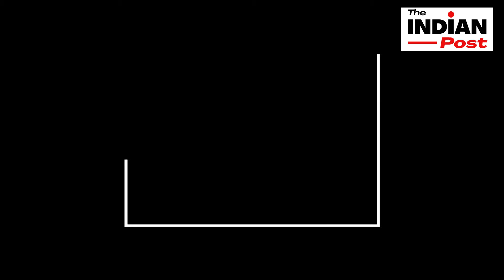UP UPDATE : काशी कॉरिडोर की तर्ज पर अयोध्या के विकास को मंजूरी, अखिलेश को फिर झटका, नगर निगम विस्तार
वाराणसी नगर निगम सीमा का विस्तार करते हुए राम नगर पालिका परिषद को निगम सीमा में शामिल कर दिया गया है। प्रदेश सरकार ने आज  नगर निकायों के पुनगर्ठन को मंजूरी दे दी। इसके साथ ही काशी कॉरिडोर की तर्ज पर अयोेध्या में सड़कों के विस्तार और मंदिर के आसपास की विकास योजनाओं को मंजूरी दे दी। हाई कोर्ट से भी आई है बड़ी खबर... यूपी न्यूज अपडेट में देखिए प्रदेश की बड़ी खबरें..

आर्थिक रूप से सहयोग करने के लिए THANKS button दबाकर ऑप्शन चुनें। आपके सहयोग से इस चैनल को और आत्मनिर्भर और मजबूत बनाने का काम किया जाएगा।
ABOUT THE INDIAN POST

Kumar Bhawesh Chandra is the person behind this channel
He is a journalist and political commentator by profession and active for more than three-decade. He has worked for newspapers, websites, radio, TV channels. This is reflected in the content of The Indian Post.

‘मैं  सियासत के हर दांव पेंच समझता हूं..सीधे सादे शब्दों में अपनी बात रखता हूं। आप हमसे जुड़ेंगे तो निराश नहीं होंगे। इस चैनल पर सियासत और देश की प्रमुख चिंताओं पर कई तरह के कंटेट हैं।  स्वागत है यू ट्यूब पर मेरे सफर में.
कुमार भवेश चंद्र

Content on Channels
Simply सियासत with KUMAR BHAWESH CHANDRA
खबरों के आर पार with KUMAR BHAWESH CHANDRA
The DEBATE राजकाज with KUMAR BHAWESH CHANDRA

Kumar Bhawesh Chandra के कुछ पुराने वीडियो इस लिंक पर भी देख सकते हैंं